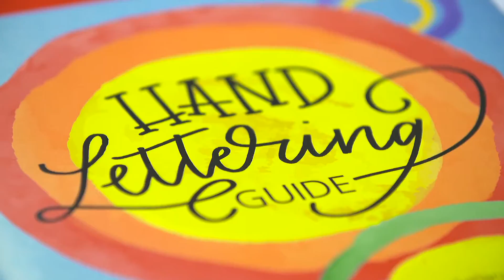Insights-X 2016 - Ihre PBS Messe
Die nächste Insights-X findet vom 5. – 8. Oktober 2017 statt.